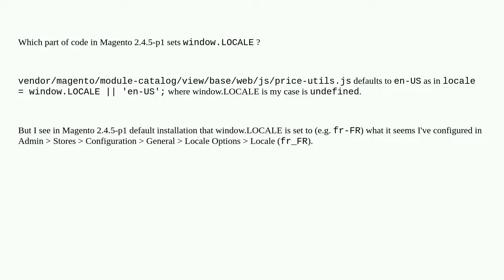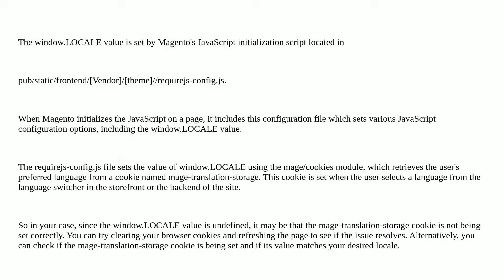Magento: Where window.LOCALE is set in Magento 2 code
Where window.LOCALE is set in Magento 2 code

A special thanks goes out to the awesome community

  locale magento2 magento2.4.5